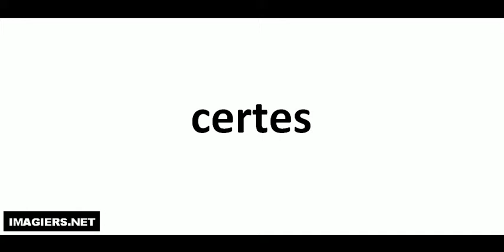Comment lire # certes